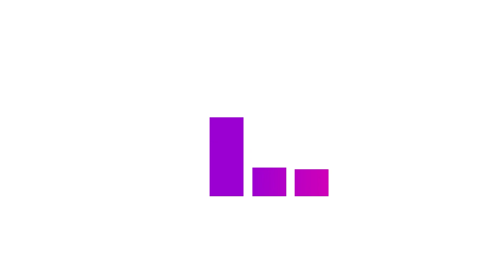Helter Skelter by The Beatles. Rockschool Grade 2 Electric Guitar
for more videos like this on our Guitar Course.

Using real recordings and multiple camera angles, together with backing and guide tracks, you have the ability to change tempo, loop sections, view the fretboard or piano, play to a metronome, and even flip from left to right-handed.